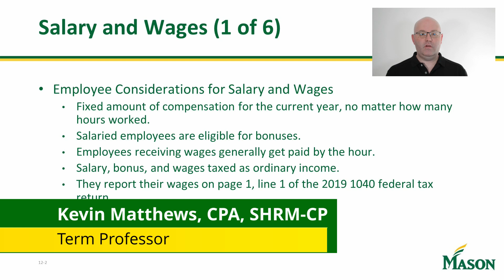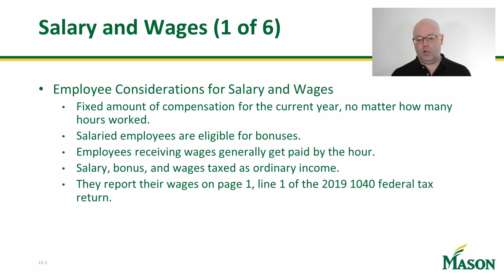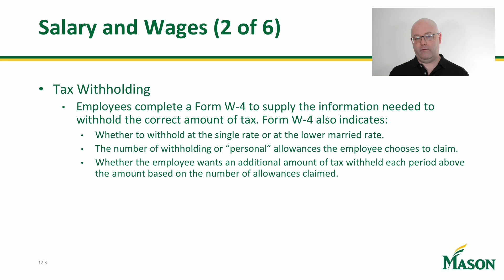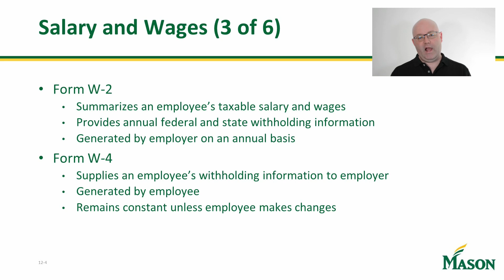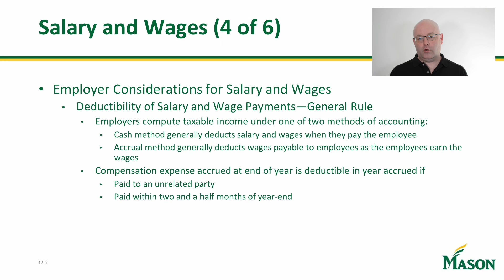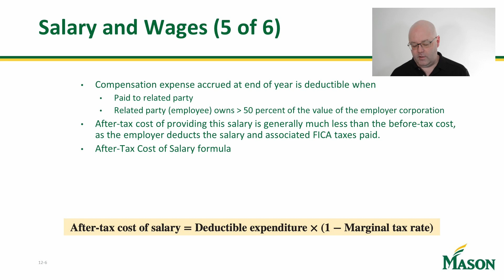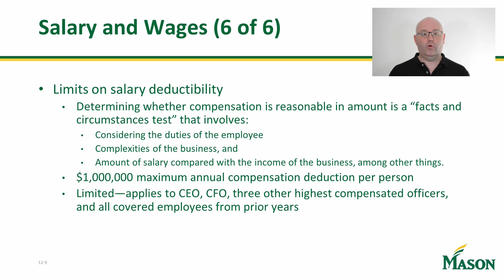Chapter 12 Video 1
This is the video, which discusses Salaires and Wages and the tax return effects of them.